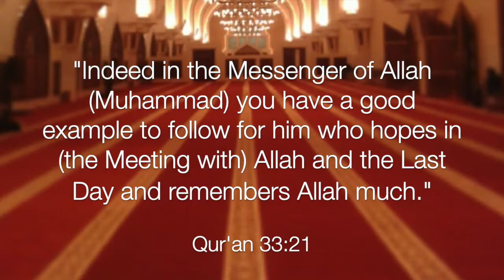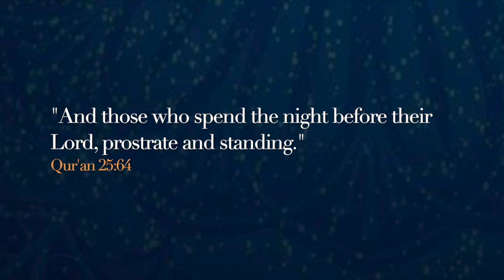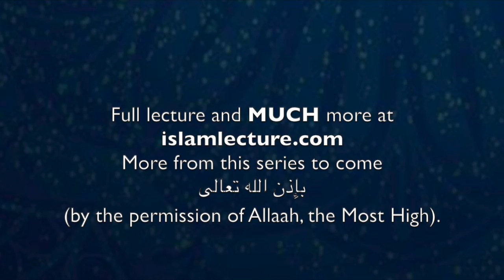Quality #2 of Ibadur-Rahman: Careful Observance of the Prayers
The Second Characteristic of 'Ibaadur-Rahmaan: Giving Care To The Observance of the Prayers, especially Salaatul-Lail (the Night Prayer)

Shaykh Abdur-Razzaaq ibn Abdul-Muhsin Al-Abbaad Al-Badr
Qualities of The Slaves of The Most Merciful
صفات عباد الرحمن

This video is the 6th of many Little Lectures in this series.

There are weekly lectures CURRENTLY every Friday at 6:30 pm - 7:30 pm LISTEN LIVE at MixLR: LIVE STREAM